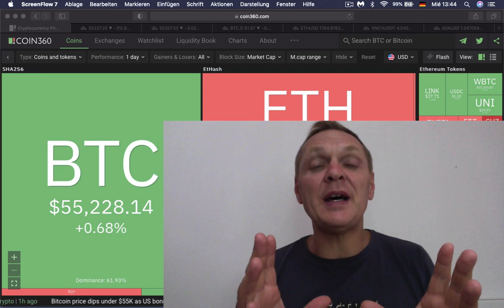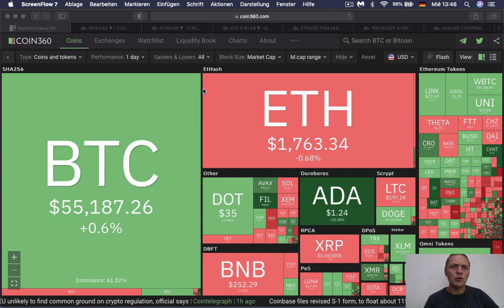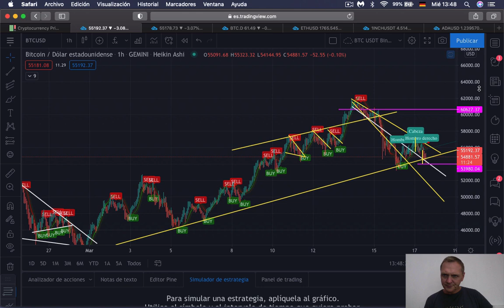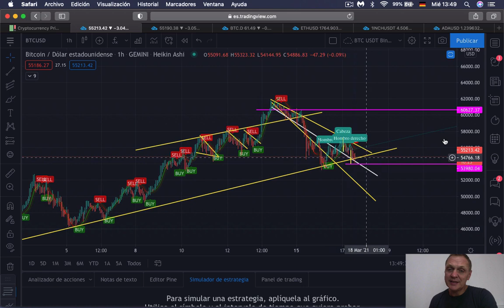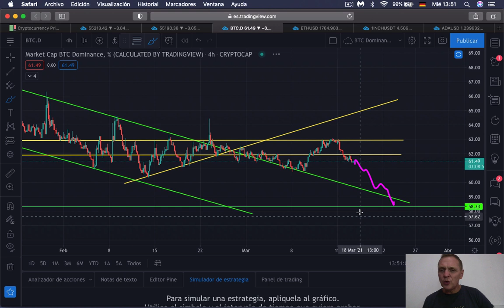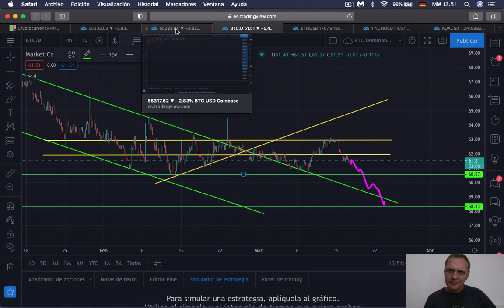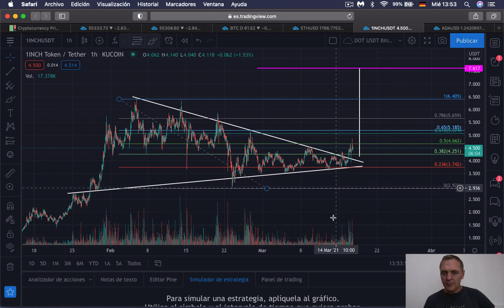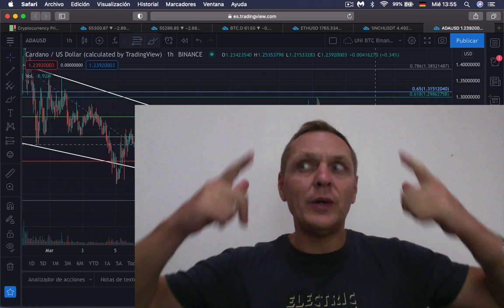¡EMERGENCIA! 🚨 BITCOIN tiene que respetar este soporte - Ronny Röhrig - Cripto avances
¡EMERGENCIA! 🚨 BITCOIN tiene que respetar este soporte
Tenemos un escenario incierto, hago Análisis Técnico en vivo del BTC, todo apunta a que inicia la temporada de altcoins, vemos una fuerte resistencia, Ethereum está esperando a Bitcoin, se cumplió lo que dije sobre 1INCH chécate el video.

00:00​ Que hay hoy
01:23​ Análisis mercado
02:55 Análisis Bitcoin
08:24​ Análisis Ethereum
09:47 Análisis 1INCH
10:43 Análisis Cardano
11:13 Sorteos

Muchas gracias por apoyar a este canal 👏🏼